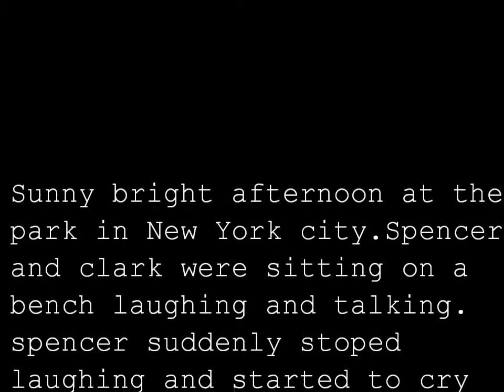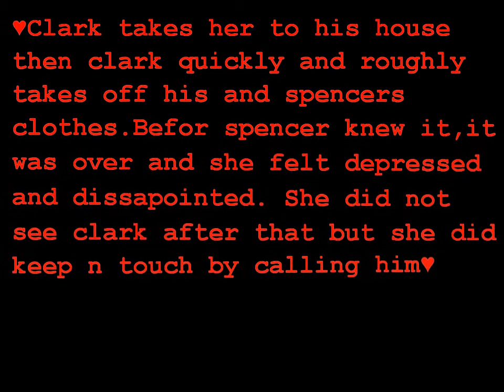episode 1 lets write our own fairytale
there is a reason i made the video so short.please come back to watc the other episodes